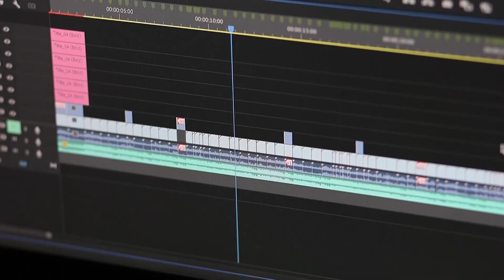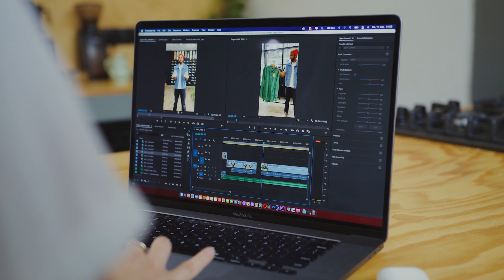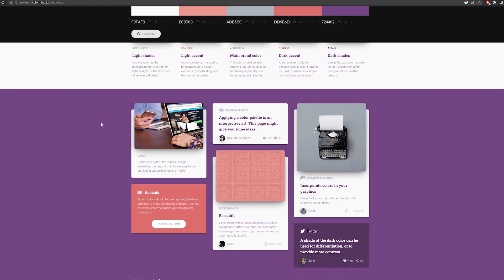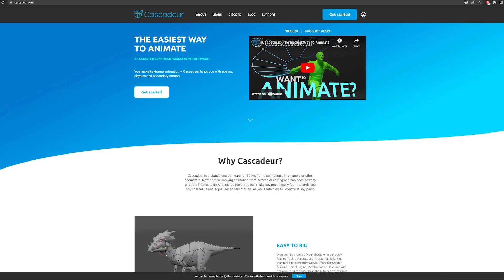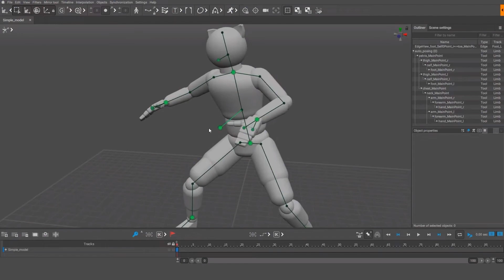5 AI Tools That Will Save You HOURS As a Motion Designer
There’s no denying AI is becoming more powerful on a daily basis, and while a lot of people question if it’s going to replace a lot of jobs, what about those than can help us? Well here’s 5 AI Tools that can help you as a creative.

These AI tools can help with your filmmaking, motion design and animating, so let's get to it!

📃 Table of Contents:
0:00 - Intro
0:11 - ElevenLabs
0:52 - Adobe Podcast
1:40 - ColorMind
2:23 - Adobe Firefly
3:27 - Cascadeur